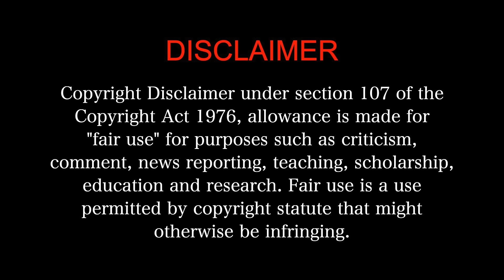BANG BANG Movie Reaction 3/3!! | Hrithik Roshan | Katrina Kaif